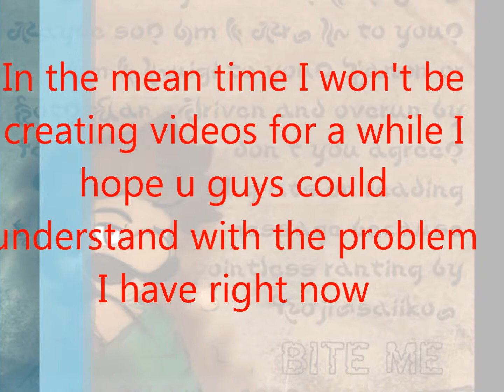Bad News & Good News About My Channel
Just to put it in a simple way to say about this video is  that my audio is  a broken  and I now have 41 subscribers Yay :D!